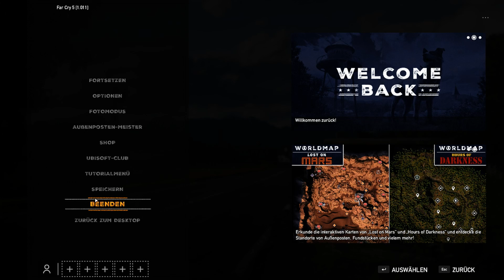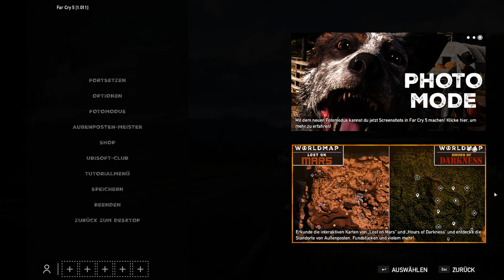2. Date mit Pappi... Far Cry 5 - Folge 6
---Zum Video---

Quasi als Vorbereitung auf Far Cry New Dawn, gibt's hier nochmal die Vorgeschichte um und auf die Ohren und Augen. Die Serie sollte zum Start des neuen Far Cry Teils durch sein, damit Ihr gut informiert in das neue Abenteuer starten könnt.

Endlich nicht so hell, aber noch nicht schön... Mit der neuen Aufnahme ist es fein.

---Zum Kanal---

Willkommen in der Irrenanstalt, die sich unser Leben nennt!

Begleitet uns auf unserem Weg in die Untiefen des Wahnsinns mit Spielspaß, Sport und Spinnerei.

Hier erwartet euch alles von A wie Affenwrestling bis Z wie Zusammenheiterkeit.

Die Aktivitäten werden sich bei uns unterscheiden. Der Friedel wird sich amateurhaft an Games wagen und das Mäu kümmert sich um die feinen und Schönen Dinge des Lebens. Urlaub... Literatur... Musik... keine Ahnung irgendwas Kulturelles.

Kommt vorbei, der Vorhang ist rund um die Uhr auf.

Bis später oder so..

Social Media und andere Spielplätze---

Für neues und um immer zu wissen, was passiert oder eben auch nicht...

Regelmäßige Ströööms zum mitmachen und genießen...